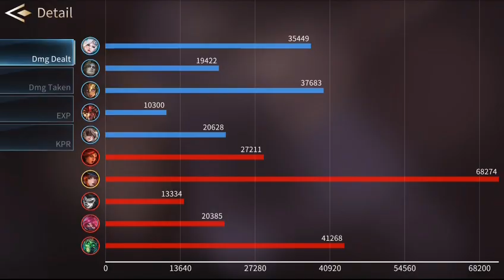Maria Bell Gameplay - Legend of Ace